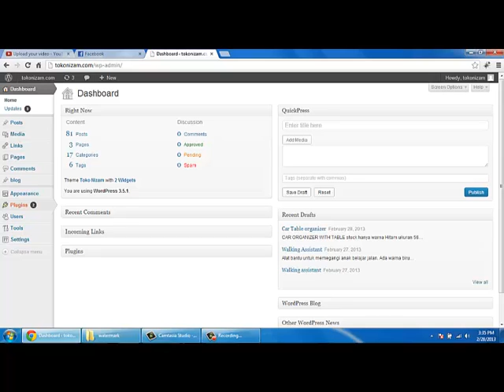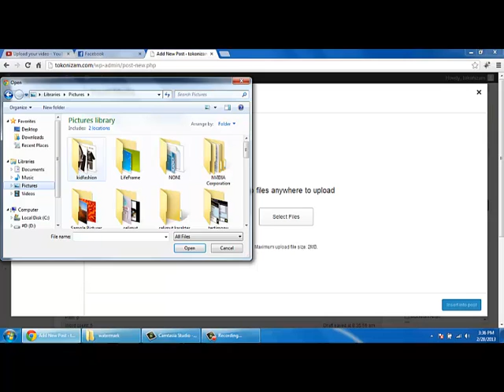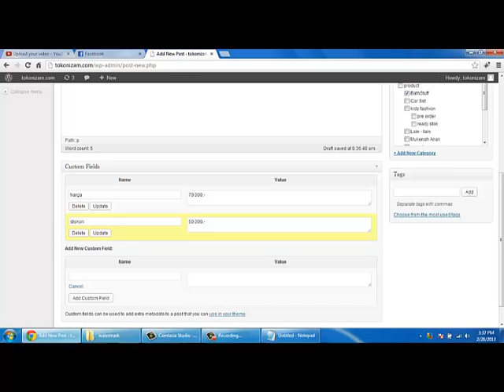memberikan harga pada WP toko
agensabukboncengmotor.wordpress.com Kini telah hadir SABUK BONCENG MURAH SURABAYA, bapak/ibu sudah tidak akan was-was dan kuatirlagi. Sabuk bonceng anak tambora merupakan alat bantu keselamatan yang dapat di kenakan oleh pengendara dan anak kita saat berboncengan . Dengan konsep yang sangat praktis namun aman dan nyaman merupakan fungsi utamadari alat bantu boncengan anak ini. sabuk bonceng anak ini dapat digunakan untuk anak usia 2-10 tahun dengan berat 12-35 kg dan lingkar pinggang anak maksimal 90 cm, dan lingkar luar ibu/ pengendara 145 cm atau berat maksimal 95 kg. sabuk boncengan anak tambora didesign dengan konsep penyempurna dari sabuk boncengan yang tersedia di pasaran saat ini